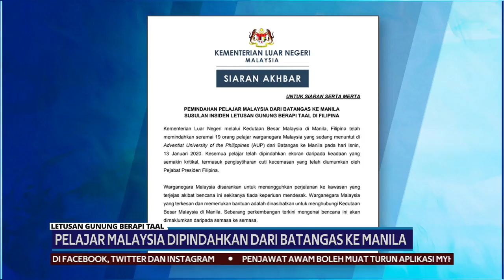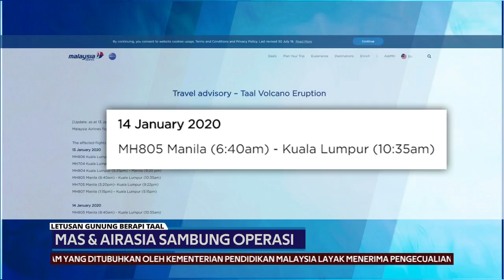Mangsa Dipindahkan Jangkau 30,000 Orang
Angka pemindahan akibat bencana Gunung Berapi Taal kini meningkat kepada 30,000 mangsa berbanding 24,000 petang tadi.